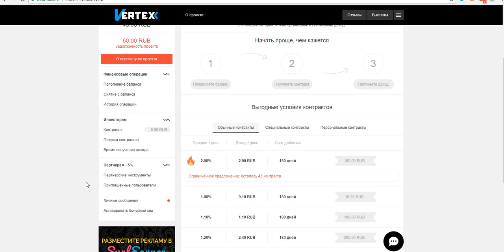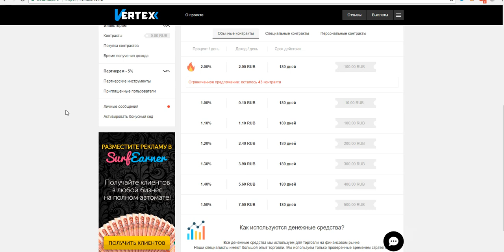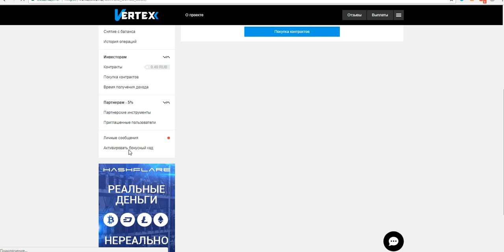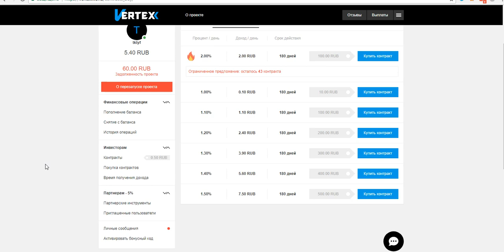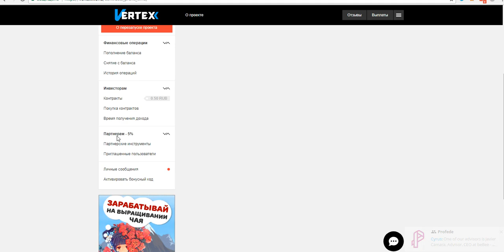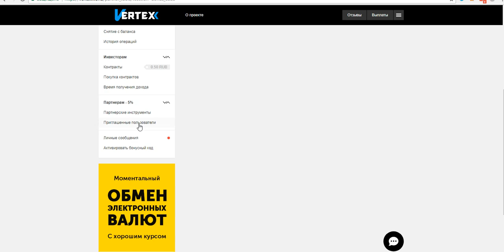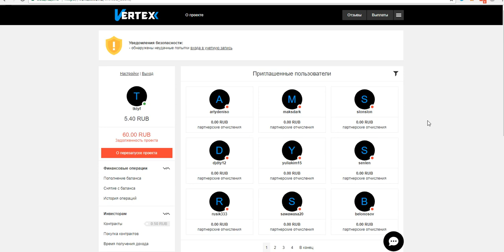без вложений! VERTEX.WORLD бонус 10 руб. + от меня 10 руб.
регистрация
бонусный код  4bwqt5m8fl
с начала активируете мой код и покупаете контракт
потом активируйте свой код.